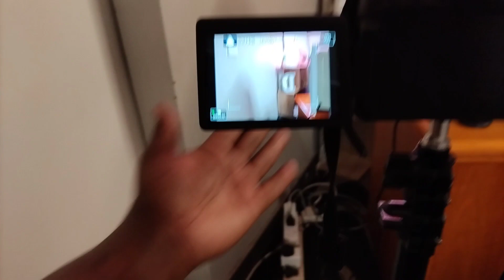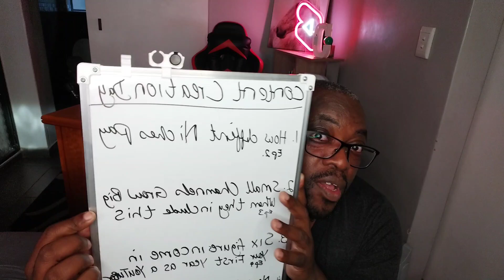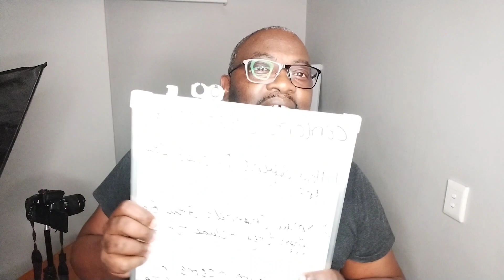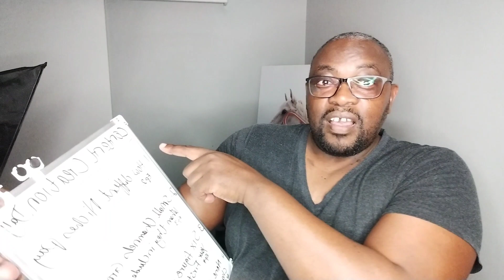Episode 5: Day In The Life of a Batch filming Content Creator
In this video, I vlog about how I batch film my sit down videos so I do not miss an upload, and stay consistent on with uploading videos on my YouTube channel.

I am also uploading videos every day so i can see how the algorithm is going treat my channel, will it favor me or ignore me or blow my channel to hundreds of thousands of views and subscribers? Time will definitely tell.